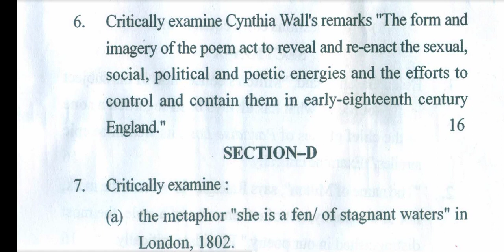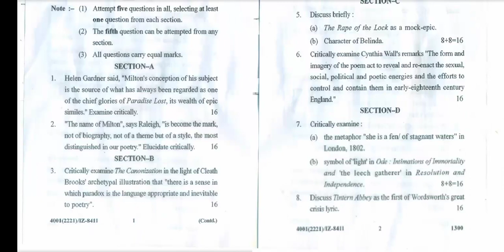Gndu MA English 1st Semester Poetry Question Paper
✓ Gndu Admission
✓ Gndu Datesheet
✓ Gndu Exams
✓ Gndu Result
✓ Gndu News
✓ Gndu Notification